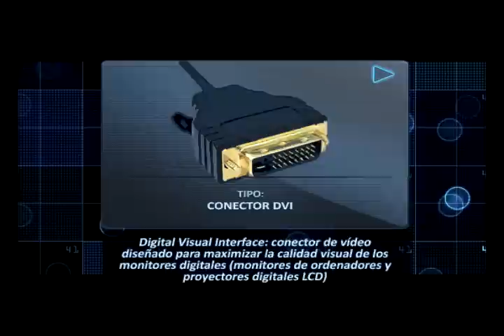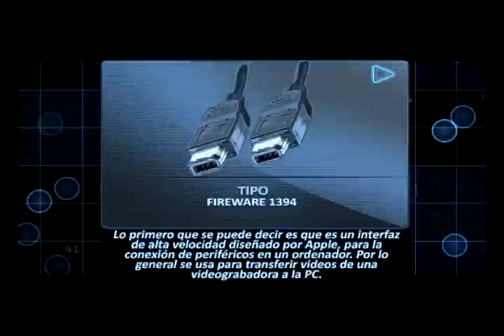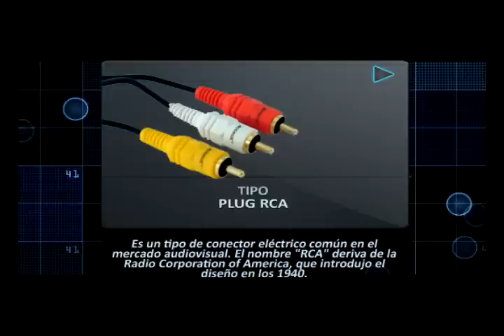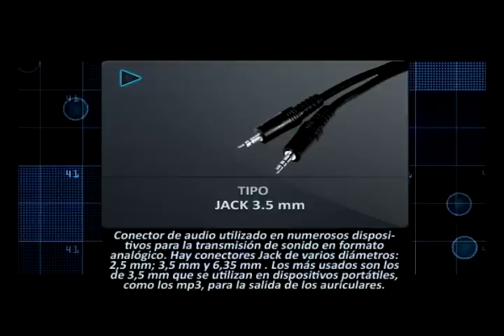Tipos y estilos de Conectores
Veamos un amplio listado de conectores y sus diferentes estilos, empleados en tecnología.